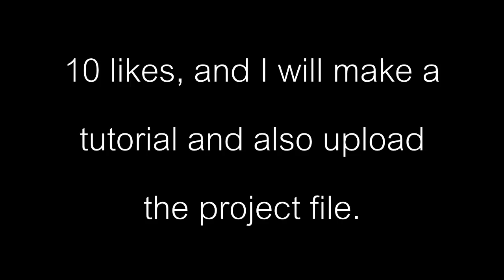Cinema 4D | Music Ball Equaliser (Boogie Blob)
Prepare to be memorised and get drawn into the wonders of the Boogie Blob!
10 likes and I'll make a tutorial and upload the project files :)

C4D: 13 hours and 13 mins to render.
Sony Vegas Pro 11: 5 mins to render
Youtube Upload: 15 mins

PC specs:
i7 Ive Bridge 3.5GHz
Geforce GTX 670 WIndforce
16GB RipJawsz Pro gaming RAM
Gigabyte Z77-D3H Motherboard
Agility 120GB SSD
3TB mechanical drive (don't know name)
ZX series 850W Power supply Gold edition